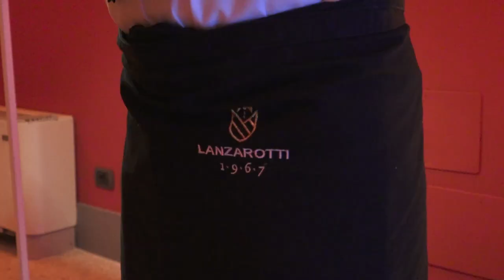inaugurazione teatro santuccio